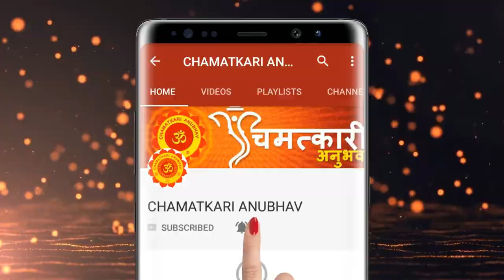11/12 अगस्त 2020 को मनेगी जन्माष्टमी, जानें पूजा नियम, विधि,भोग शुभमुहूर्त, व्रत की सम्पूर्ण जानकारी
11/12 अगस्त 2020 को मनेगी जन्माष्टमी, जानें पूजा नियम, विधि,भोग शुभमुहूर्त, व्रत की सम्पूर्ण जानकारी

1.Mesh Aries 2. Vrishabh Taurus 3. Mithun Gemini 4. Kark Cancer 5. Sinh Leo 6. Kanya Virgo 7. Tula Libra 8. Vrishchik Scorpio 9. Dhanu Sagittarius 10. Makar Capricorn 11. Kumbh Aquarius 12. Meen Pisces राशियाँ राशिचक्र के उन बारह बराबर भागों को कहा जाता है जिन पर ज्योतिषी आधारित है। हर राशि सूरज के क्रांतिवृत्त (ऍक्लिप्टिक) पर आने वाले एक तारामंडल से सम्बन्ध रखती है मेष राशि ,वृष राशि ,मिथुन राशि ,कर्क राशि ,सिंह राशि ,कन्या राशि।,तुला राशि ,वॄश्चिक राशि ,धनु राशि ,मकर राशि ,कुम्भ राशि।,मीन राशिक